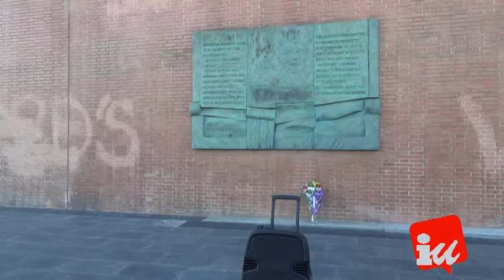Homenaje de Alcobendas y Sanse a Salvador Allende en el 40º Aniversario de su muerte